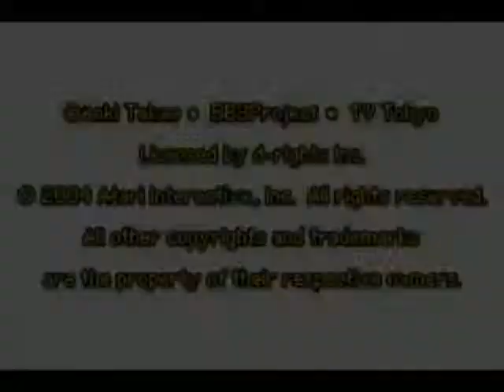Let's Briefly Play Beyblade G-Revolution - A Better Beyblade Battler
But seriously, this game really doesn't seem that bad, street grandpa aside. There does seem to be a good bit of depth to the whole, find different parts and build a better battling... spinning top toy that defies all physics. Just not the game for me, since I have zero interest in any Beyblade related things.